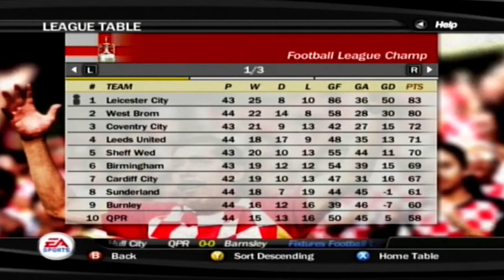FIFA 07 Manager Mode - vs Barnsley (H), West Brom (H) & Southend (A) - Part 25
Another 'big one' against West Brom. We've been waiting for this all season!